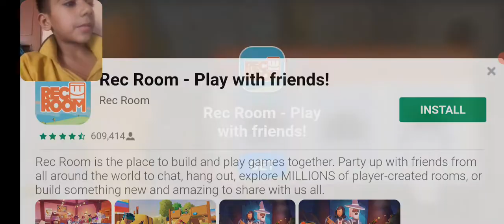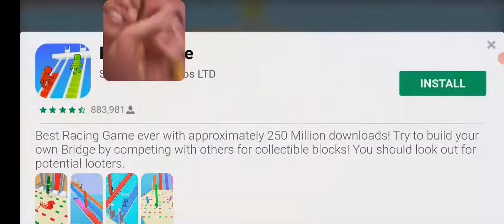granny first episode